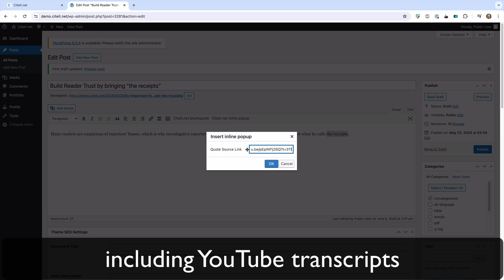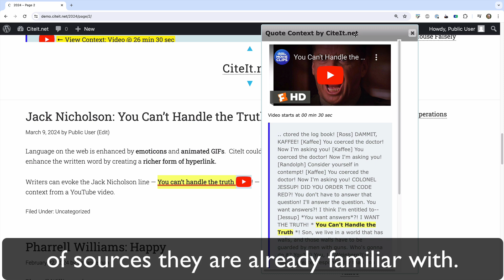How to Build Trust: Journalism that brings "the receipts"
Request for feedback from Ken Kippenstein and Substack readers